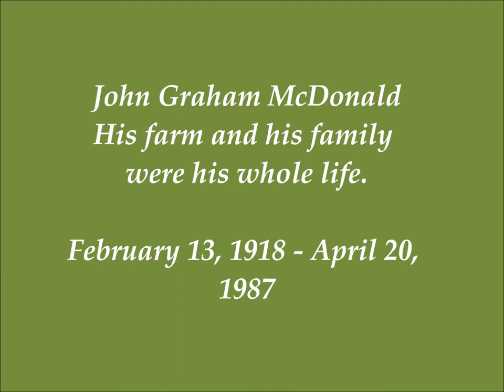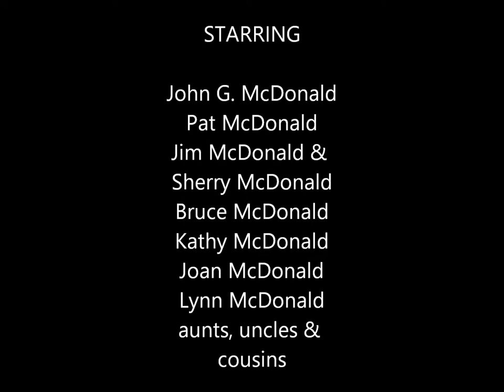Day 44 - Dad's 100th Birthday Tribute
Today is my dad's 100th birthday, so I used what pictures I have of him and put together a video in tribute to him.  He was a kind man of integrity. He had a great sense of humor. He worked hard and loved his family and the land he worked on. He loved nature and animals. He was a really good example to me and I love and miss him.